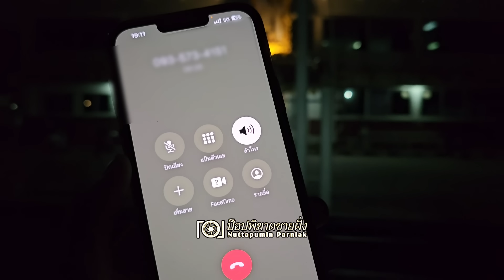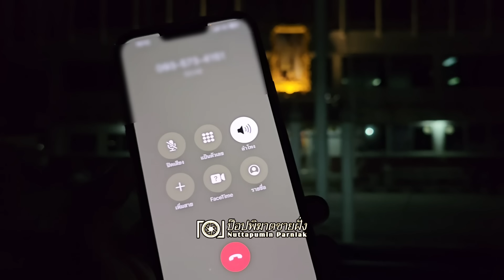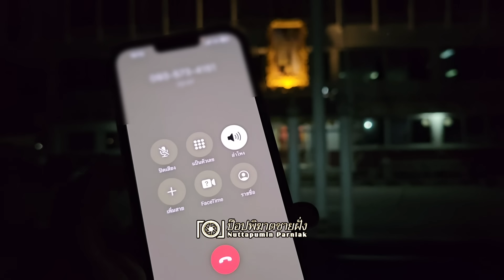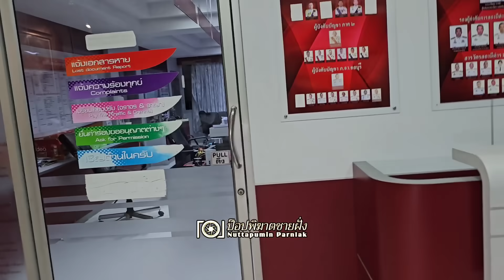ตำรวจไม่ทิ้งประชาชน ช่วยสาว 13 บาท